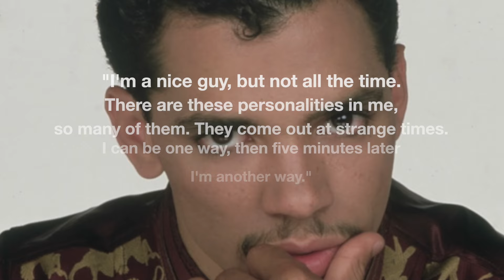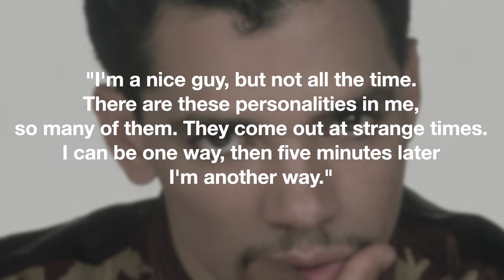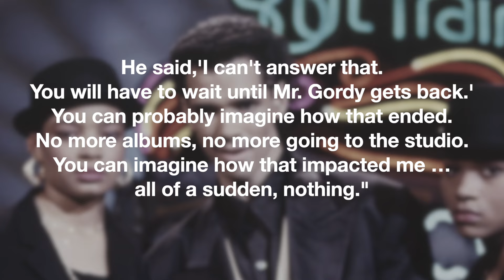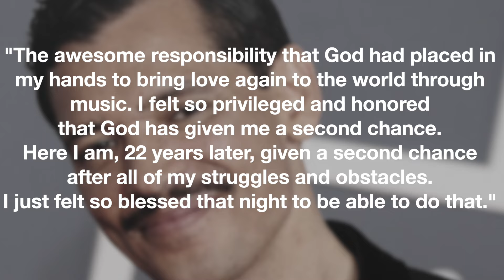El DeBarge | The Shocking Truth About His Childhood, Addictions, Arrests & Will He Ever Get Clean?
As the primary vocalist of his family’s singing group, El Debarge’s distinctive falsetto can be heard up front and centre on many of their hits such as “I Like It,” “All This Love,” “Time Will Reveal,” “Love Me in a Special Way,” and their biggest one ever, “Rhythm of The Night.” Even though he had his siblings to lean on for support as they navigated the crazy world of entertainment together, El’s personal issues that plagued him for several decades, and still do to this day, were up to him to battle on his own.